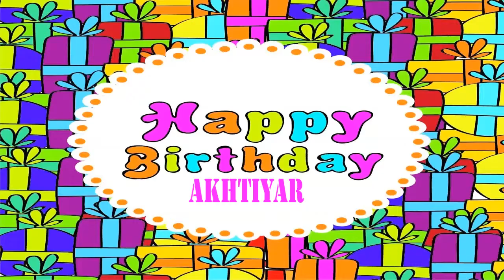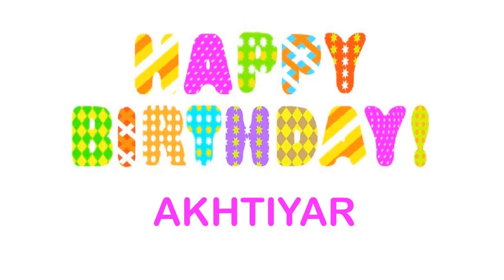Akhtiyar Wishes & Mensajes